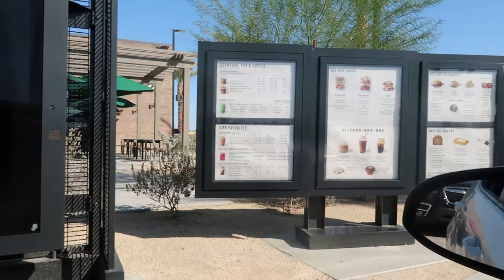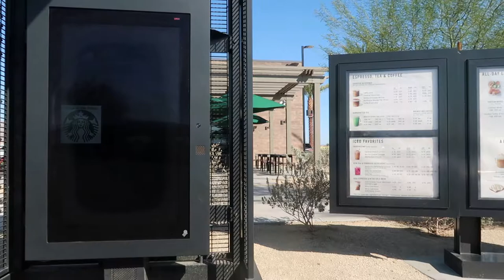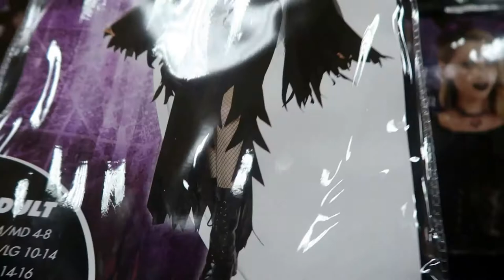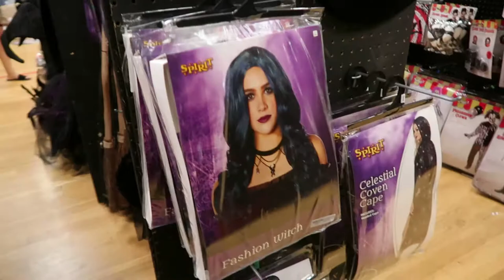Mexico/ comida deliciosa/fui al mall/mi compre un cafe